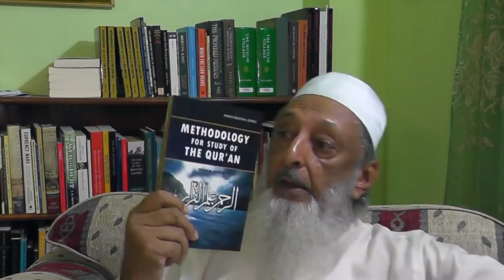Saudi Arabia Qatar & The Eighty Flags By Sheikh Imran Hosein